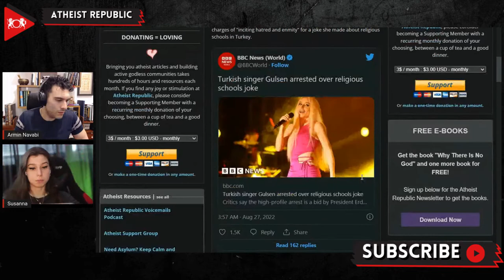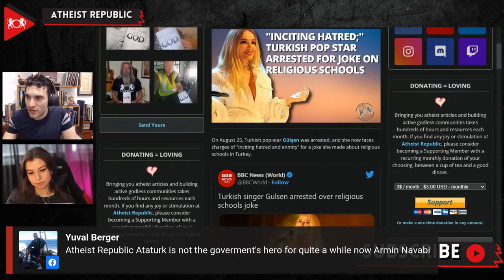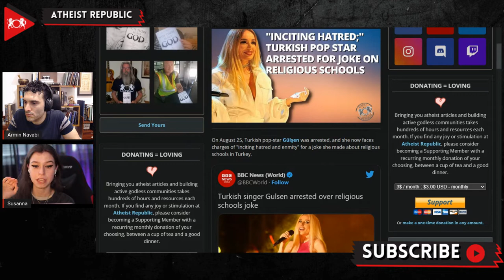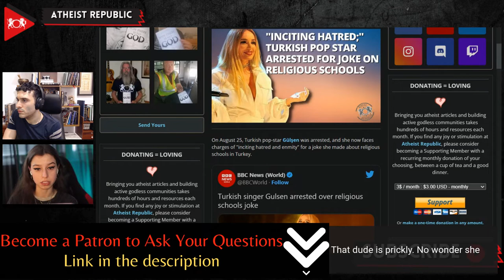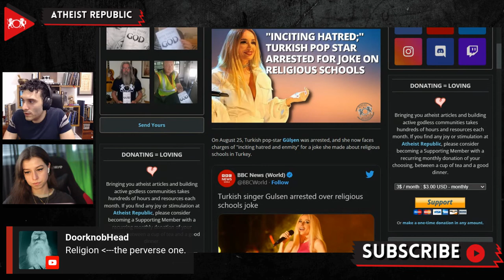"Inciting Hatred;" Turkish Pop Star Arrested For Joke On Religious Schools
Recently, Gülşen Çolakoğlu, a 46 years old Turkish pop star, has been under house arrest and facing prosecution for a simple joke about Turkish religious schools that she made on stage. During a concert in April in Istanbul, Gülşen made a joke in which she said that her bandmate's "perversion" could be explained by his attendance in an "Imam Hatip" religious school. A video of the singer's comment went viral, with a hashtag calling for her arrest. Following the outrage, Gülşen was arrested for questioning and later detained. She was subsequently placed under house arrest after four days in jail and then indicted for "inciting hatred." The outrage reached the senior members of Turkish president Recep Tayyip Erdoğan's Justice and Development Party (AKP). Gülşen later apologized for her comments and said it was a joke that was never meant to hurt anyone. Gülşen's lawyer requested her release from house arrest but was rejected.

Source:
Location: Turkey